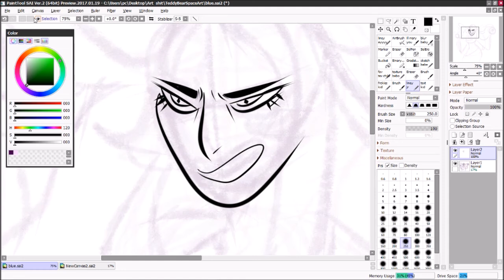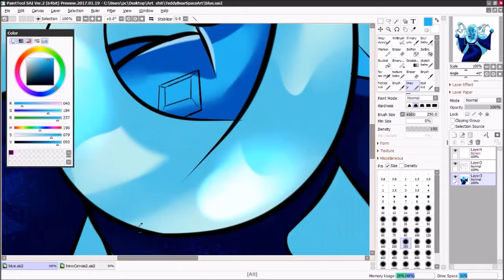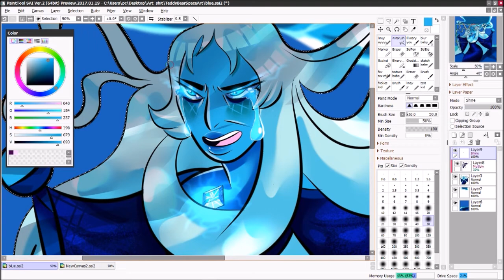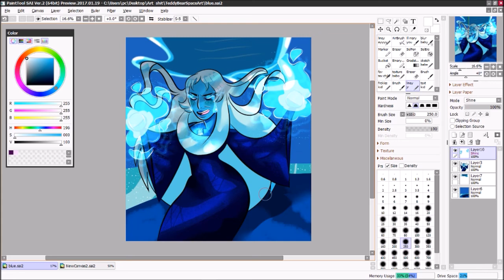[Steven Universe] Speedpaint: Blue Diamond [All These Years I've Grieved ]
Soo this hit me in thof  feels. Also sorry about some of coloring getting fucked up. Im working on it though!

Music~【Steven Universe】What's the use of feeling Blue? | (Cover)